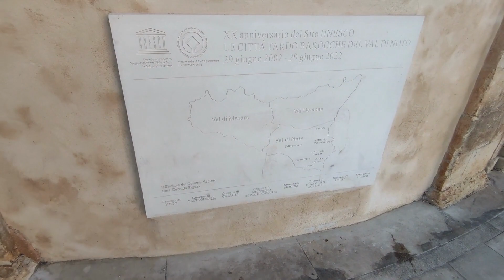ProLoco di Noto: SIMBOLI E/O RICONOSCIMENTI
ProLoco di Noto si presenta cosi con il tema SIMBOLI O RICONOSCIMENTI.

 La città è famosa per il suo patrimonio storico e architettonico, in particolare per il suo centro storico, dichiarato Patrimonio dell'Umanità dall'UNESCO nel 2002.

Il centro storico di Noto è stato completamente ricostruito dopo un terremoto del 1693, ed è caratterizzato da una architettura barocca e rococò unica, con facciate decorate in pietra calcarea e stucchi dorati. Tra le attrazioni più importanti si possono citare la Cattedrale di San Nicolò, la Chiesa di Santa Chiara e la Chiesa di San Domenico.

La città di Noto è anche conosciuta per la sua produzione di vini, tra cui il famoso Nero d'Avola, e per la sua cucina tipica, tra cui i famosi "pupi di Noto" una prelibatezza a base di formaggio e noci.

Clicca sui nostri canali per scoprire di più.